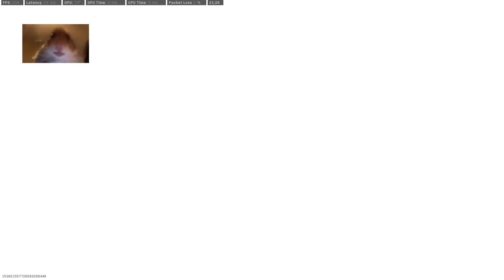(Gameplay) 725 night Gun Runner Rotation Infected Nuke